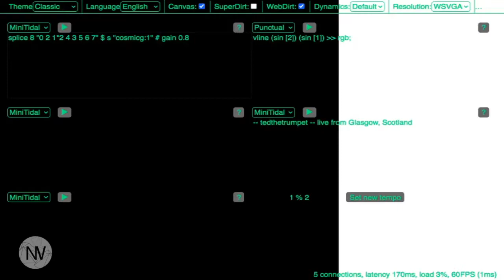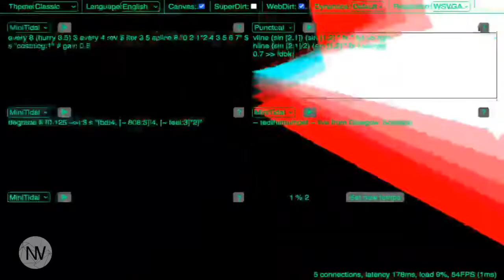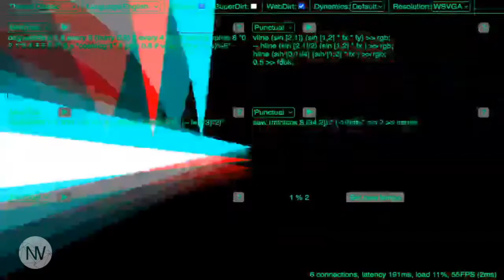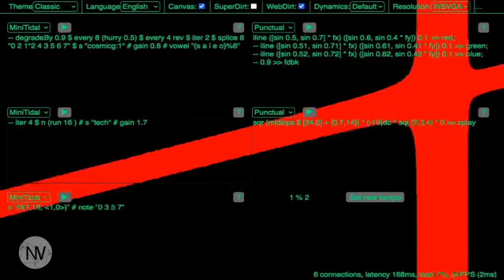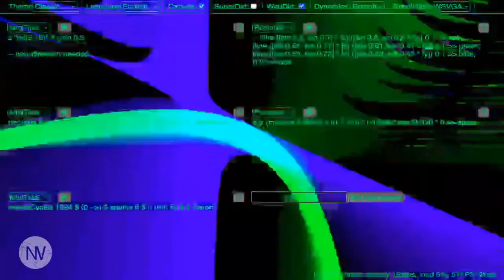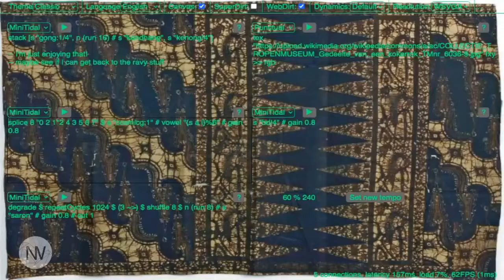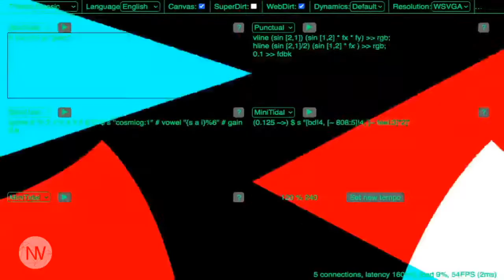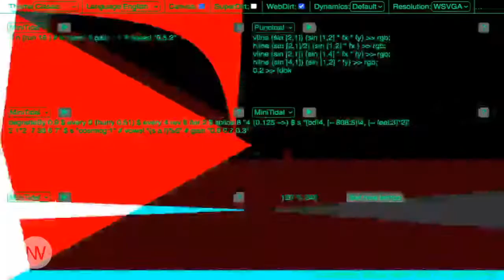ttt algovoids 2020 05 30